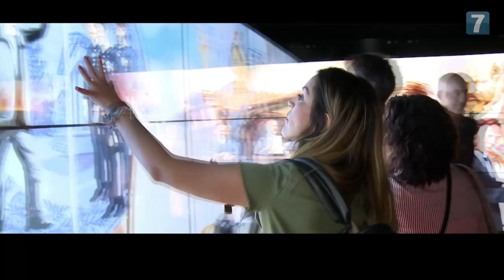Special interview with Mike Evans